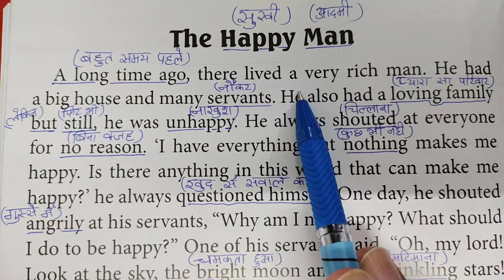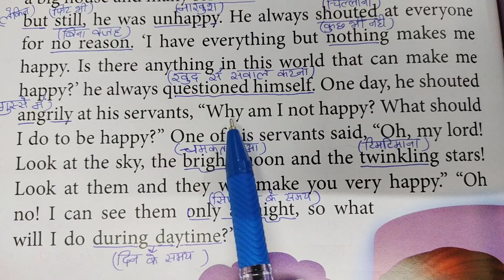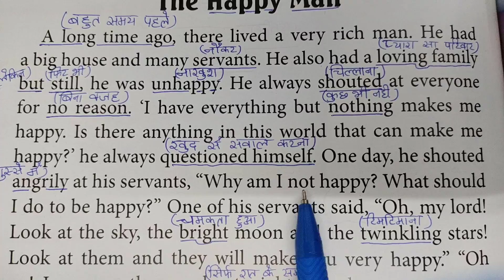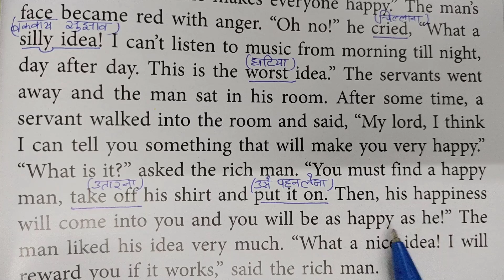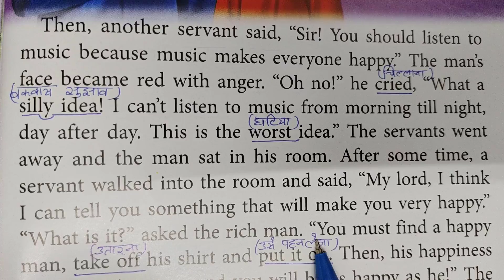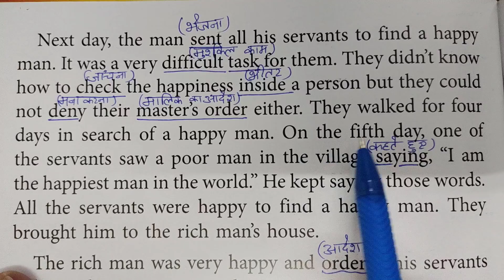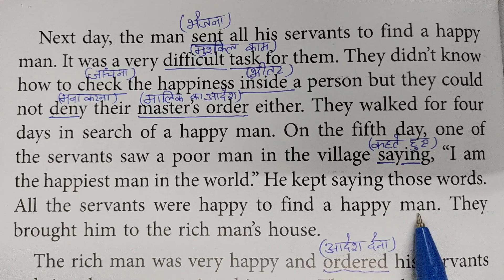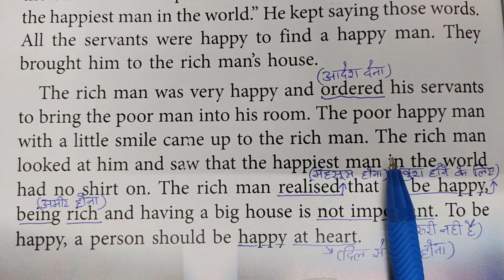अंग्रेजी पढ़ना कैसे सीखे ? English reading practice | How to read English| English Speaking practice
Join my course. Link of my course

english lovers
english reading
english padhna
learn english
english padhna sikhe Class 1